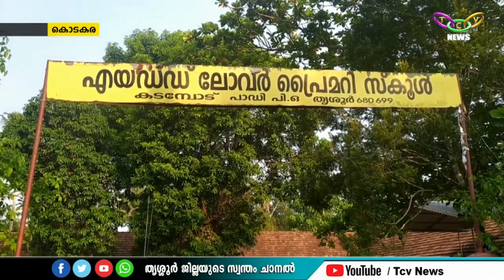MATTATHUR മലയോരത്ത് വോട്ടെടുപ്പ് സമാധാനപരം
Nattuvartha Kodakara Mattathur